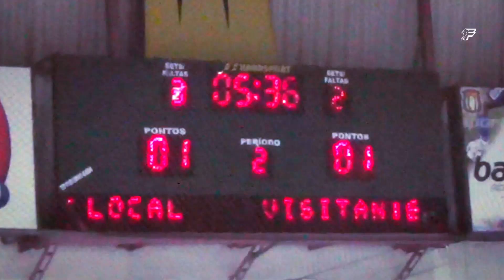Vila Carrão x União Formosa - Final Copa Super Batalha 2015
BAÚ DO FUTSAL: FINAL COPA SUPER BATALHA 2015
VILA CARRÃO FS x UNIÃO FORMOSA FS

O Baú do Futsal de hoje traz os melhores momentos da final da Copa Super Batalha 2015 entre Vila Carrão FS e União Vila Formosa. A partida foi disputada na segunda-feira 07 de dezembro, no belo ginásio Batalha Sport Center na zona leste. Um jogaço de bola, decidido literalmente nos detalhes. Assista e depois comente!

Tem um vídeo legal em DVD ou Fita VHS e gostaria de ver no BAÚ DO FUTSAL?